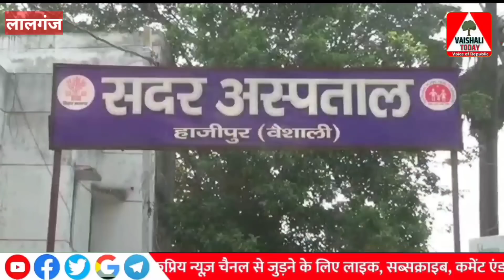Lalganj में दहेज की खातिर नवविवाहिता की हत्या, ससुराल वाले फरार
लालगंज में दहेज के लिए नवविवाहिता की हत्या, ससुराल वाले फरार
#◆VAISHALI TODAY News Channel:

वैशाली टुडे भारत का एक हिंदी न्यूज़ चैनल और वेब पोर्टल हैं। वैशाली टुडे न्यूज़ चैनल राजनीति, क्राइम, मनोरंजन, व्यापार और हमारे सामाज में हो रहें सभी गतिविधियों पर पैनी नजर रखती हैं। हमारा उद्देश्य ख़बर के माध्यम से जनता की आवाज को सरकार के कानों तक पहुँचाना और उसे अंजाम तक लाना हैं। राष्ट्रहित में कार्य करना ही हमारा मुख्य उद्देश्य हैं।

◆अगर हमारा वीडियो आपको पसंद आया हो तो लाइक जरूर करें और अपनी प्रतिक्रिया कमेंट बॉक्स में जरूर दें: धन्यवाद◆